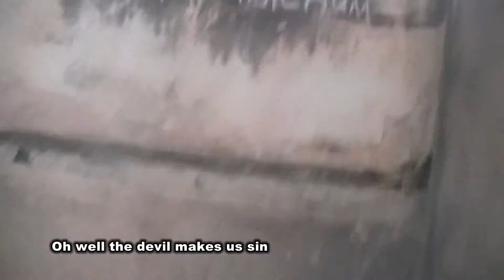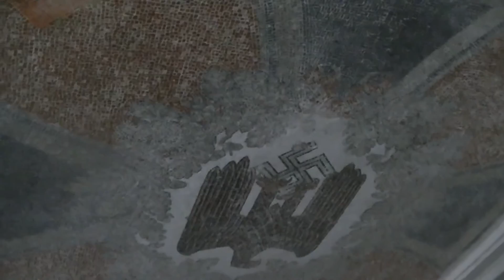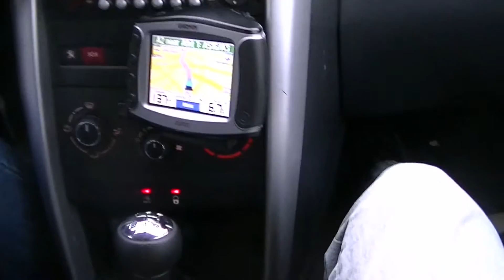Massive Attack KrampNitz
Urban explore Krampnitz Germany